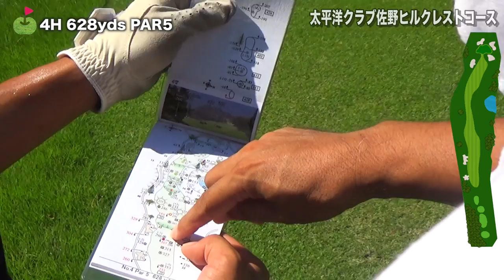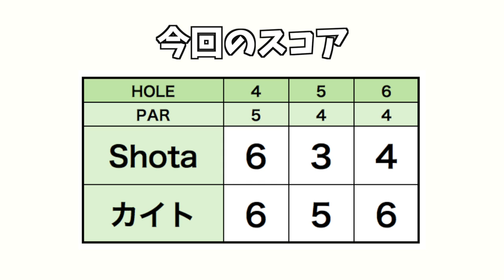628yのロングホールを2オン狙い！？カイトくんは直ドラ！！？？【Sho-Time Golf コラボ #2】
【おしらせ】公式タオル出来ました！

今回はSho-Time Golfとのコラボです！
⛳️出演者について
Shota さん

今回は謎めく Shota さんのことについて基本的なことをお聞きしました。
Shotaさんファンの方はおさらいのつもりで、ringolf 視聴者の方はこれから Sho-Time Golf を見る基本情報としてご覧ください！

野村タケオさん
ゴルフバカイラストレーターの野村タケオさんです。
みなさんもどこかでイラストを見たことがあるはずです。

今だとゴルフバカのLINEスタンプが有名ですね

ご本人の腕前も相当なのですが、今回はあえてノンプレイという贅沢な出演をしていただきました。
野村さんのゴルフに期待した方申し訳ありません。

ブログ「ゴルフバカな話」を宮下も愛読しています。
こちらよりどうぞ！

カイトくん
おなじみのカイトくん、実はゴルフ歴6年、実戦経験も少ない彼ですのでこういった機会でも何かしらの経験になればと思っております。
2nd QTを良い緊張感で乗り切ってもらいたい！